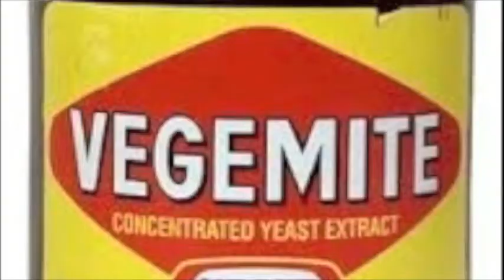Mrs. Smith - Joey Kline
From Joey Kline's album, "Pomp & Circus Pants" released on New Year's Day, 1988, by Pop Llama Records, Seattle, WA.

Produced by: Joey Kline, Conrad Uno, Keith Livingston

I've simply uploaded this song & video for the enjoyment of Joey's many fans, and other people who may not have had the pleasure of hearing any of Joey's music as of yet.